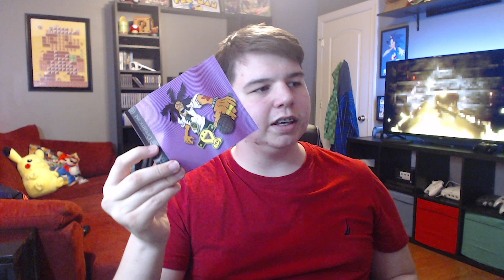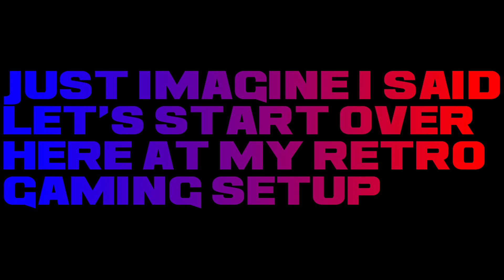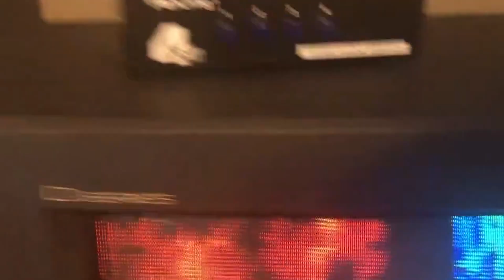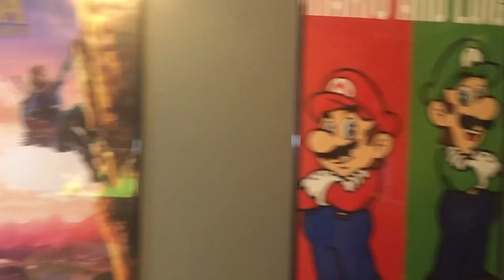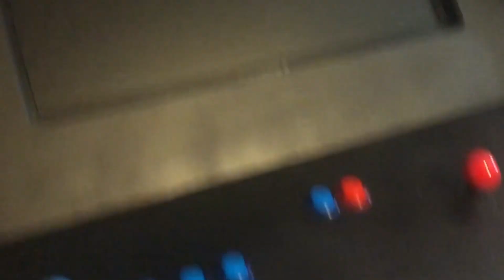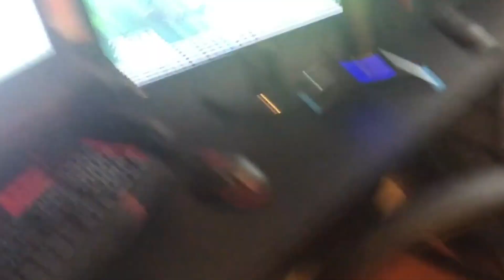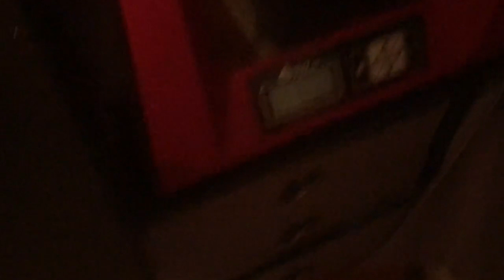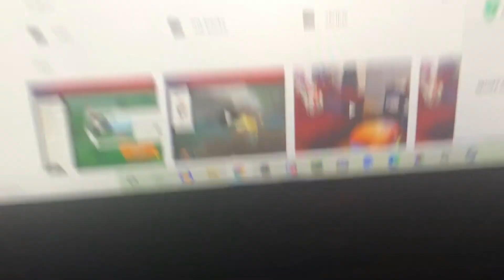I am moving and room tour time [wasanew ep2]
In this video, things happen.  like how I am moving, what new game I bought for my collection, and a 2021 room tour.  this video was fun to make, sorry for the length though.